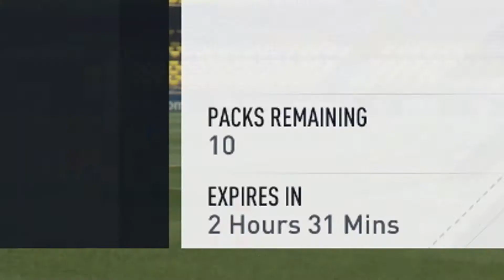DON'T OPEN PACKS ON FIFA 17 ULTIMATE TEAM! - FIFA 17 TOTY PACK OPENING!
Me and My BRO open TOTY PACKS... who will we get? - FIFA 17 Worst Packs Ever? - FIFA 17 TOTY IS HERE! FIFA 17 Team Of The Year Pack Opening! Enjoy!